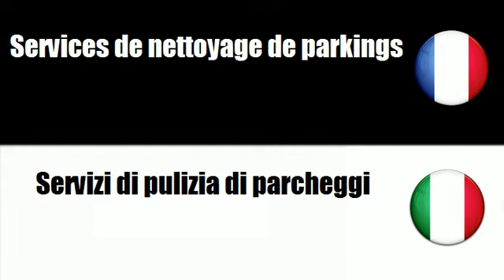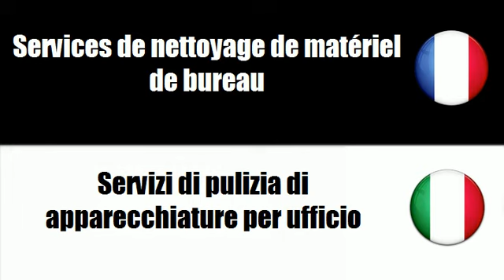TRADUCTION = ITALIEN = FRANCAIS = Servizi di pulizia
frenchwithvincent TRADUCTION = ITALIEN = FRANCAIS = Servizi di pulizia